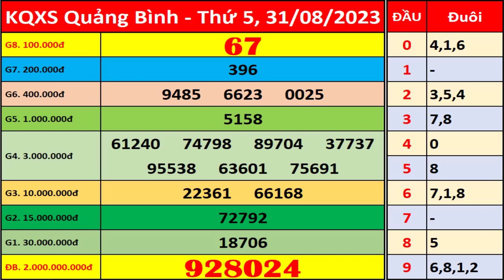Xổ số Quảng Bình ngày 31 tháng 8 | XSQB - KQXQB - SXQB | Xổ số kiến thiết Quảng Bình hôm nay